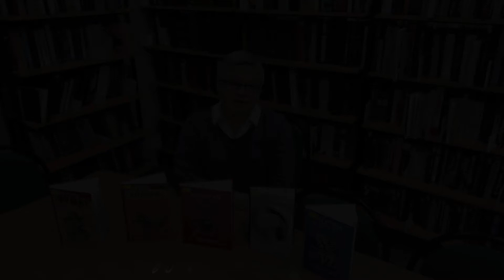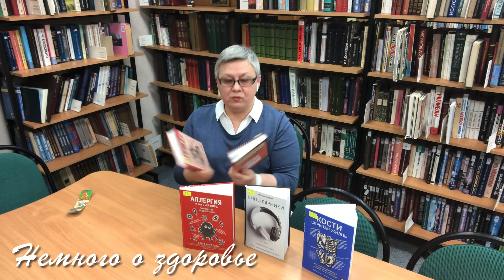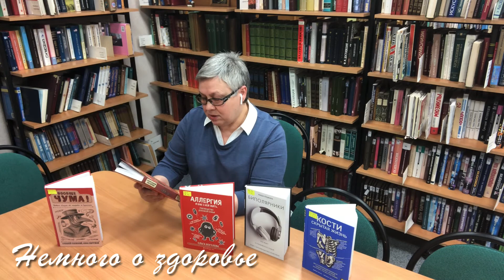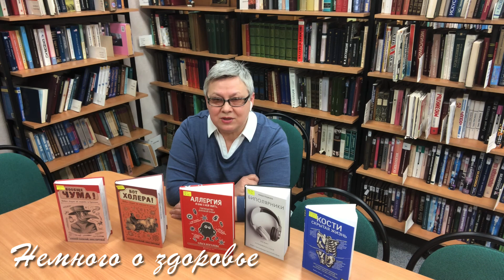Немного о здоровье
Дорогие читатели! Представляем вашему вниманию обзор книжных новинок по медицине. Новые научно-популярные книги о здоровье помогут не только расширить знания о собственных недомоганиях, но  и познакомят со многими интересными фактами из истории медицины. Познавательное и очень увлекательное чтение принесет много удовольствия и пользы.
Dear readers! We present to your attention a review of new books on medicine. New popular science books about health will not only help you expand your knowledge about your own ailments, but also introduce you to many interesting facts from the history of medicine. Informative and very exciting reading will bring a lot of fun and benefit.